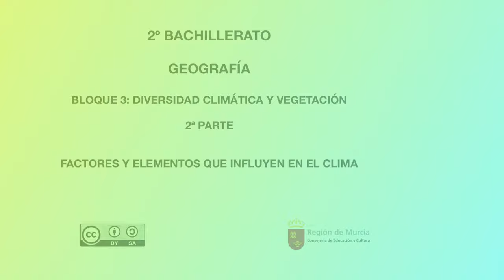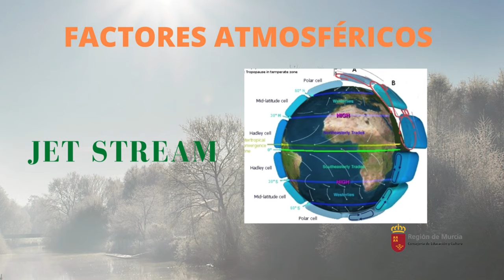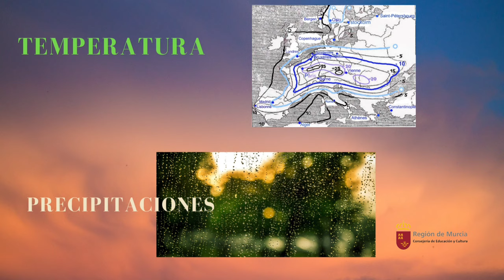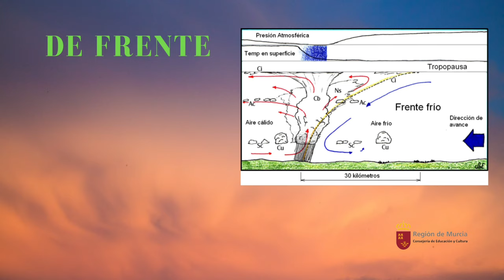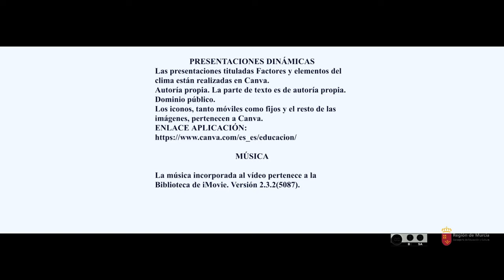DIVERSIDAD CLIMÁTICA Y VEGETACIÓN. 2ª PARTE. FACTORES Y ELEMENTOS QUE DETERMINAN EL CLIMA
Se destaca los principales factores y elementos que determinan los climas en España.